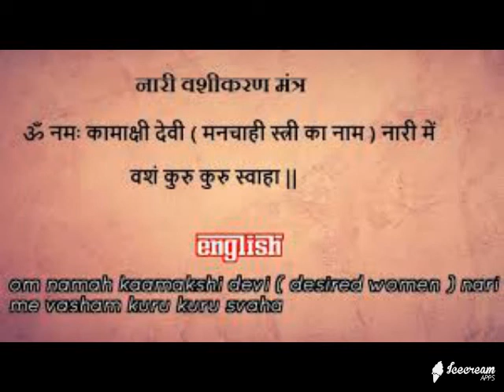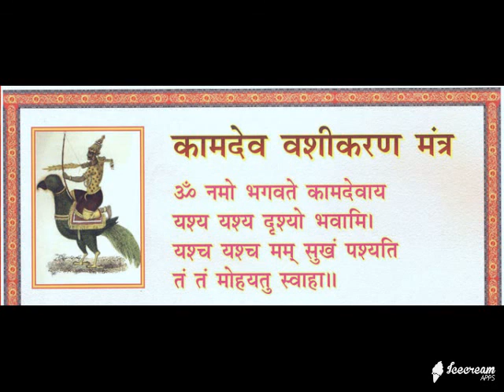लव मैरिज स्पेशलिस्ट माँ कामाख्या देवी ज्योतिष मंत्रा astrologer in guwahati vashikaran specialist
लव मैरिज स्पेशलिस्ट माँ कामाख्या देवी ज्योतिष  मंत्रा astrologer in guwahati vashikaran specialist 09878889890